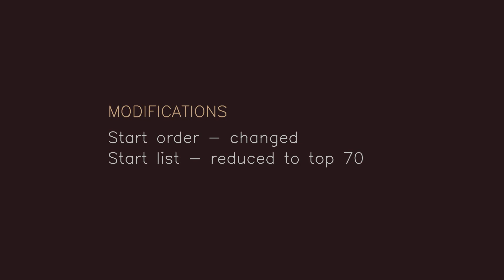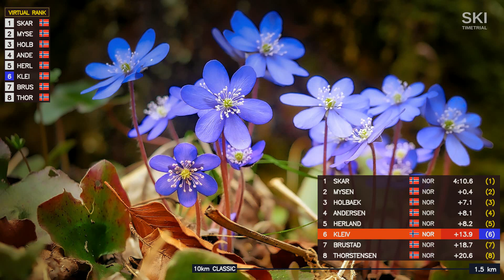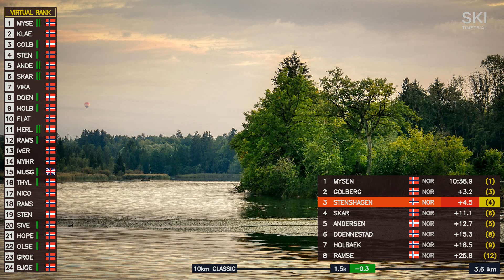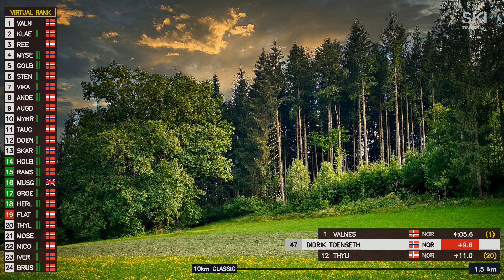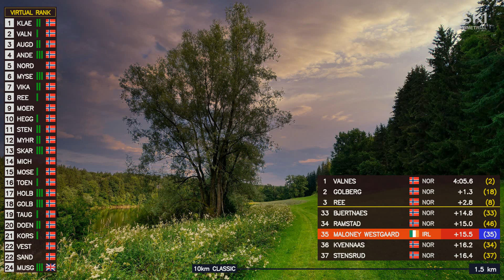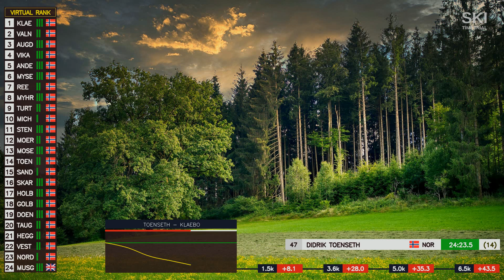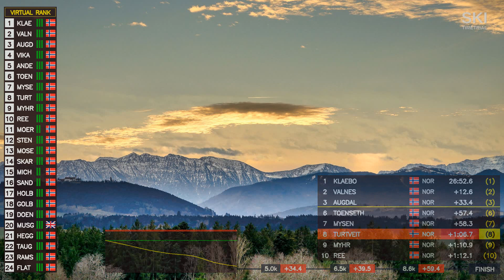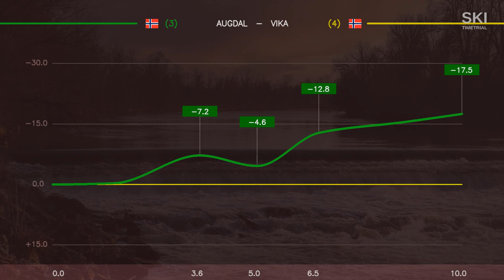Men 10 km Classic – Lillehammer, Norwegian Championships 2024 – Detailed Virtual Coverage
Cross-country skiing, langrenn.

Favorites: Paal Golberg, Henrik Doennestad, Mattis Stenshagen, Johannes Hoesflot Klaebo, Erik Valnes, Didrik Toenseth.

00:00 Intro
00:18 Modifications
00:57 Start list
02:40 Start of the race
07:12 Data from timing points
1:05:28 Results
1:07:41 Analysis